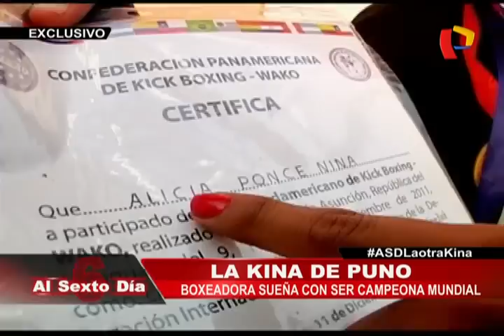Alicia Ponce: conozca a la nueva Kina Malpartida del Perú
Al Sexto Día viajó hasta ‪‎Puno‬ para conocer la increíble historia de una campesina que lucha día tras día para convertirse en la próxima campeona mundial de boxeo.